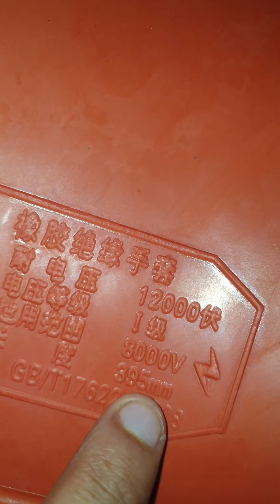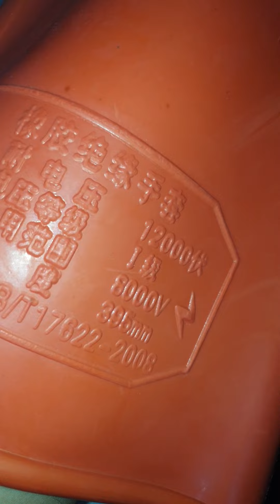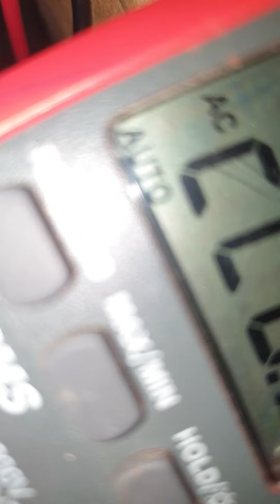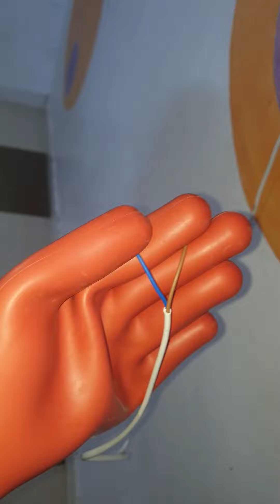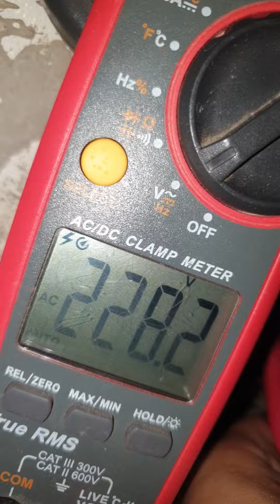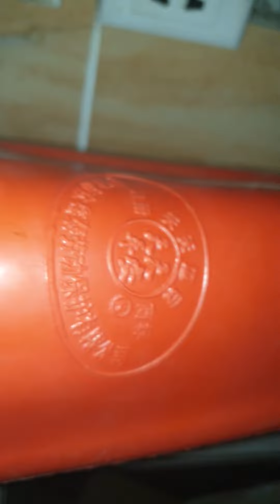قفازات عازلة 12 كيلو فولت ذات الضغط العالي الكهربائية⚡وشاهد بنفسك الفيديو#shorts